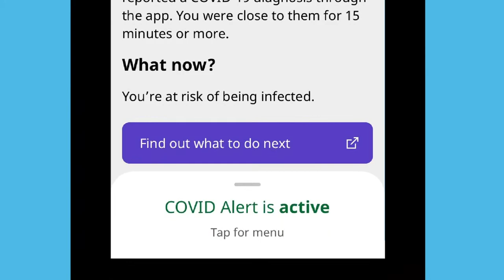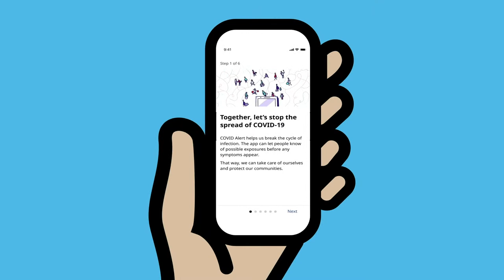Regulated Child Care in Alert Level 5.